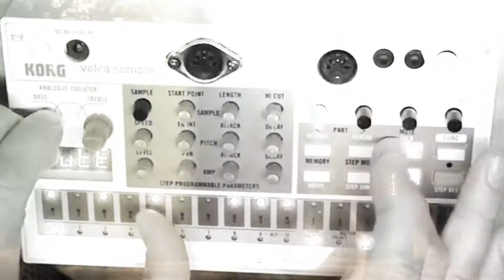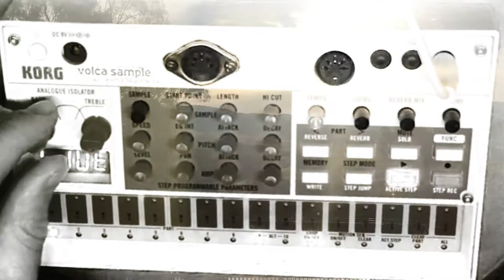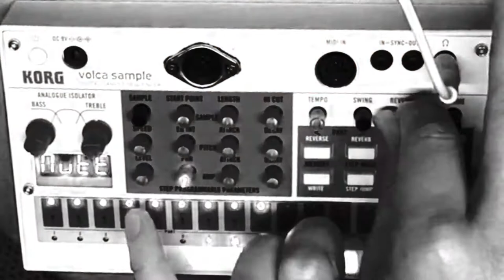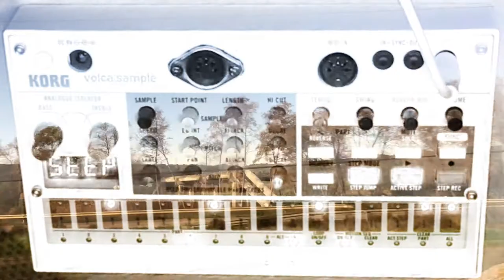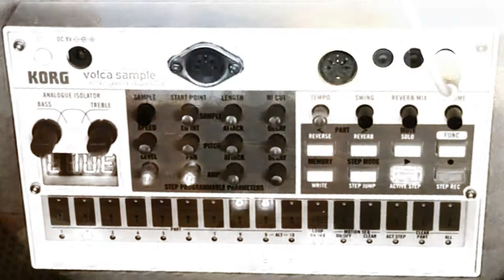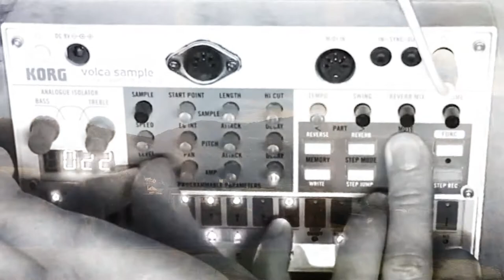Faba Reu - Mental Loop (KORG Volca Sample)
Video clips from a train ride in Andalusia and from a boat trip from there setting over to Morocco.
Music is made entirely on the Volca Sample, no post-processing. Sound recorded with a ZOOM h4n, video recorded with an iPhone SE.